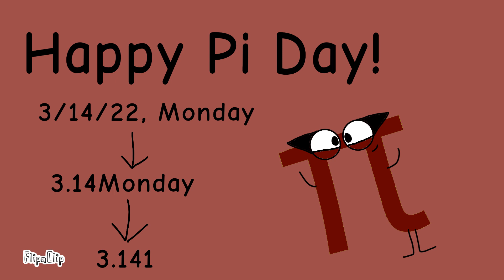Happy Pi Day!